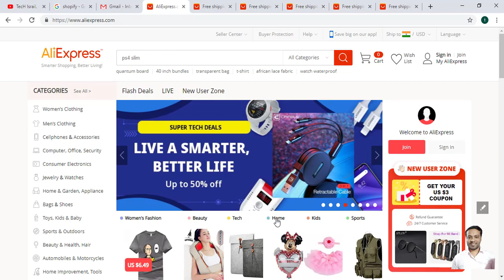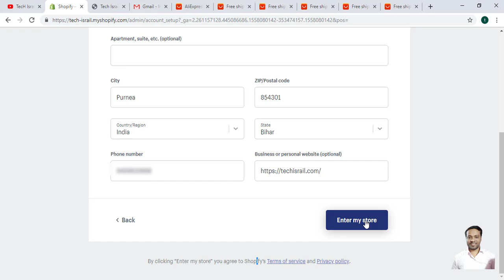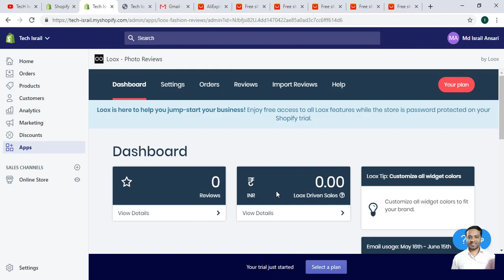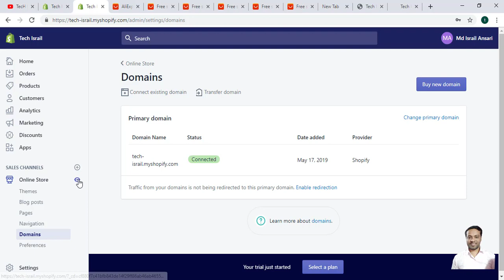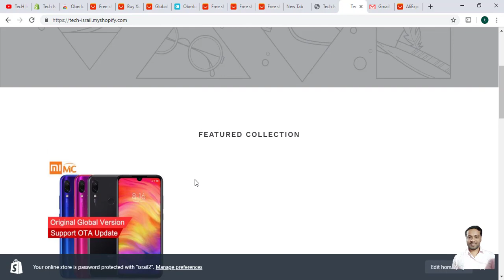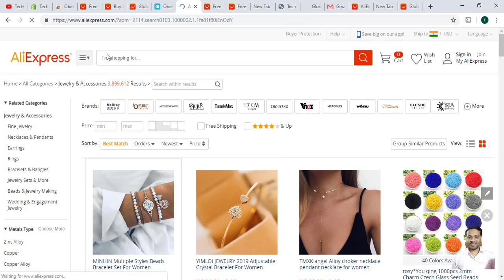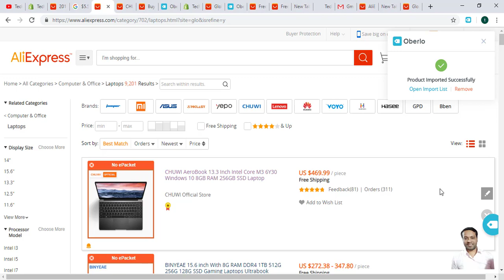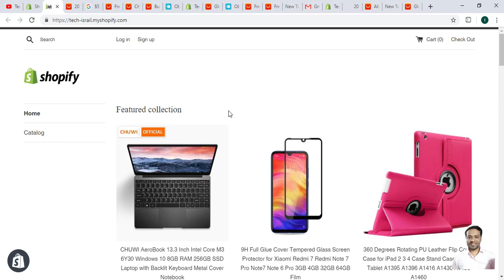Dropshipping Shopify Free Full Setup Video Tutorial in Hindi | Earn upto 1 Lakh Per Month | 2019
Hello Friends es video me aap ko bataya h ki shopify me apna khud ka ECommerc site kaise banayenge or har mahine lakho kaise banayenge sikhne ke liye video ast tak dekhte rahe

Topic coverage.
1. Shopify Singup
2. Shopify Create Store
3. Shopify Dropshipping site.
4. Shopify Create E Commerce site.
5. Shopify Store full setup.
6. Shopify import product.
7. AliExpres Account Create.
8. AliExpres product import to Shopify
9. dropshipping
10. shopify
11. Dropshipping Shopify Tutorial in Hindi
12. what is dropshipping
13. dropshipping in hindi
14. how to earn money from dropshipping
15. dropshipping 2019
16 what is shopify?
17.loox reviews shopify
18.loox photo reviews
19. how to earn money online
20. how to make money online
21. shopify tutorial for beginners 2019
22. make money online
23. earn money online
24. work from home
25. हर महीने 1 लाख रूपया कमाये बहुत ही आसानी से

2.
3. Cheap Web Hosting Video
5. Create A website on Blogger

MY GEARS :-

1. My Video shooting this smartphone
6. my laptop